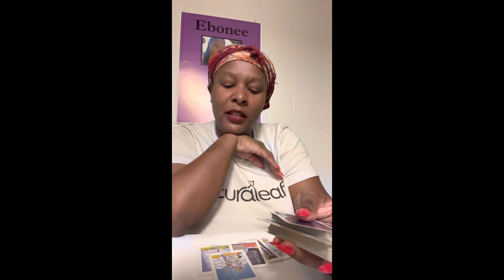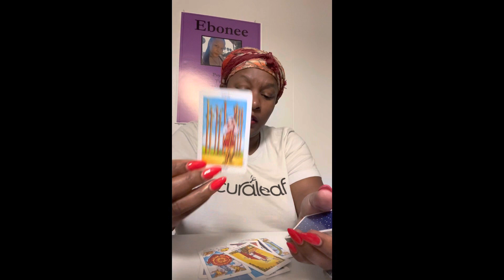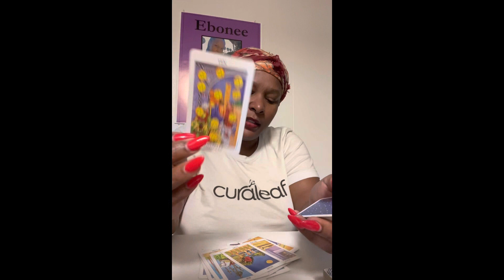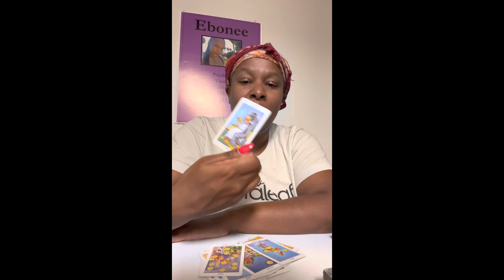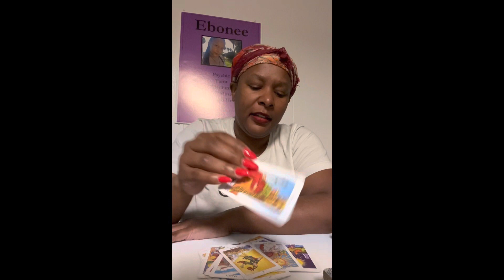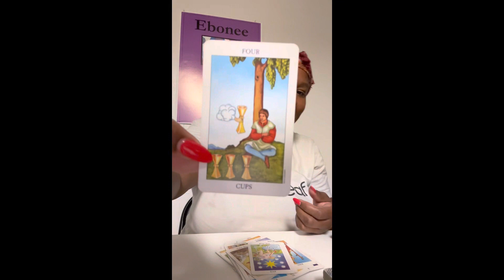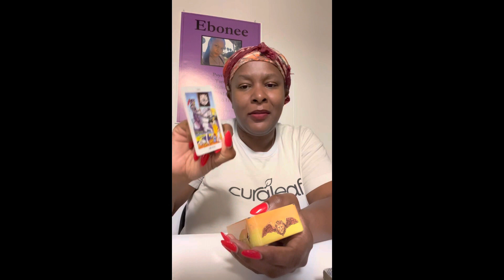18+ | You’re feeling hot and ready because this person is — spirit testing you ✨💋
Your beautiful donations are how I can afford to continue bringing you guys quality content.

Every cent is appreciated and treated with high honor and respect. ✨💋